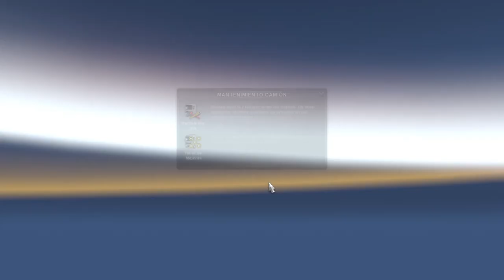ETS 2 SCANIA S730 V8 G29 MOD trafico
El poder de SCANIA